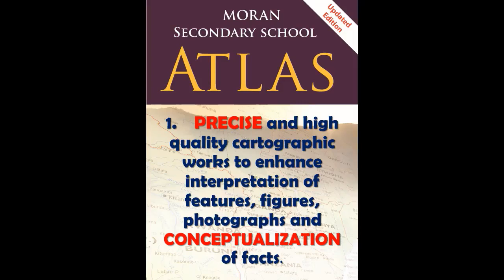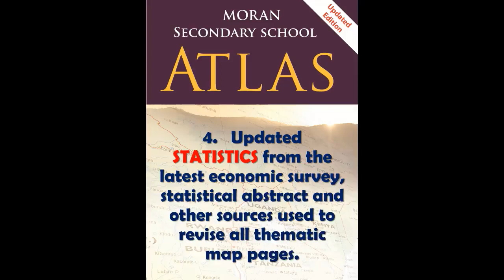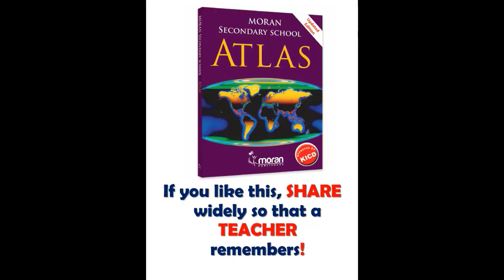Moran Secondary School Atlas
« All maps are drawn to scale catographically.
« Have current statistical data including the most recent census data.
« Contain incredible range of stimulating maps.
« Specially designed to meet the needs of the Secondary School Syllabus.
« Incorporates cross-cutting issues such as HIV and AIDS, climate, people and population.
« Have clear and detailed layout that is visually appealing.
« Display photographs and satellite imagery of each global region and area under study.
« Can be used for home reference by those studying Geography and related subjects at secondary and tertiary
level.
« Integration of maps with other geographical data such as fact files, cross-sections, graphs, tables, photographs,
satellite images, topographic maps and historical data.
« Includes a double-page spread or broadsheet approach, with interrelated data focusing on a particular
region or theme colour bands that link the content to regions and global statistics.
« Have a cross-section for the countries and each continent to show the nature and shape of the land surface.
« Each continent is introduced in a double-page spread with political and physical maps integrated with a fact
file section.
« Provides cross-section maps and graphs for each continent.
« Global statistics are consolidated in one section at the end.
« A linear scale, representative fraction scale and map projections are provided for each map.
« A key, scale, title and compass are provided for all maps.
« Provides regional comparison climate graphs for different regions and locations.